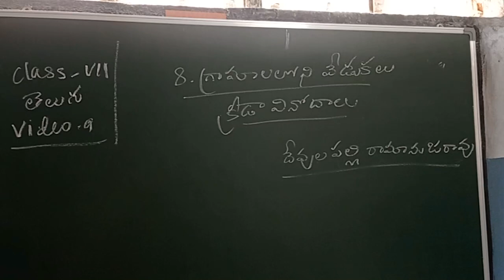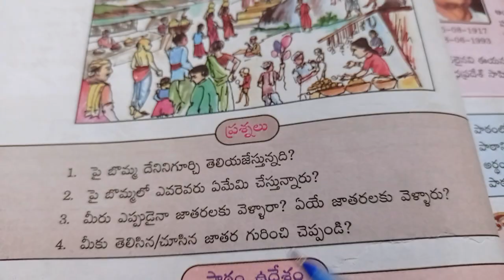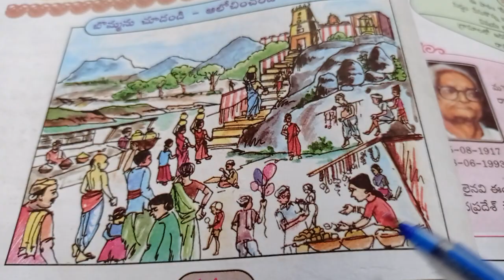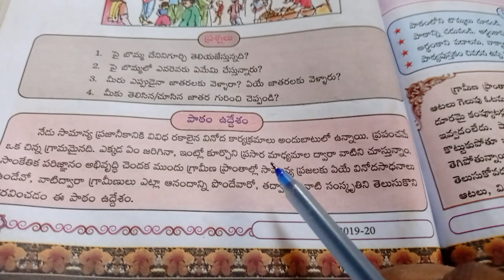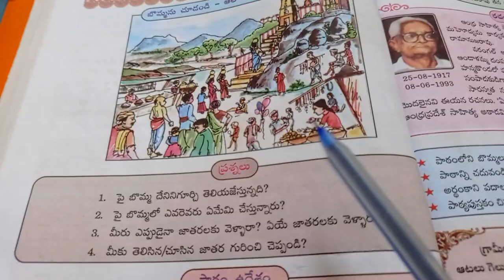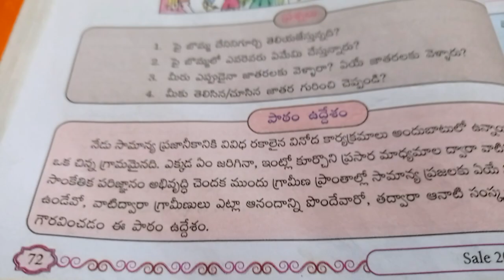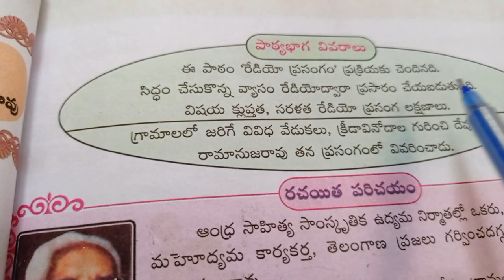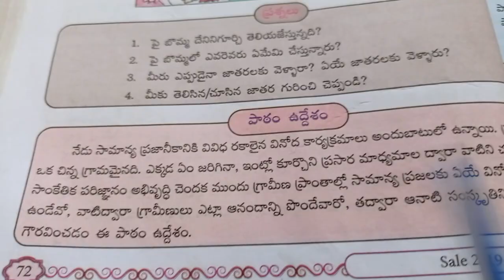CLASS-VII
Telugu:Lesson 8(Introduction)